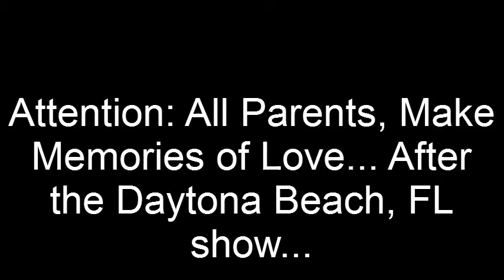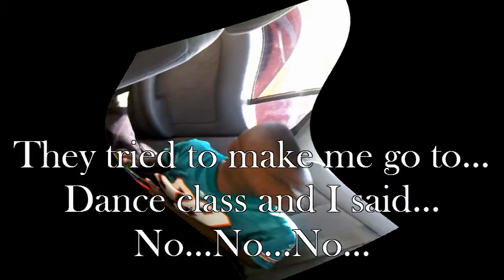Parent Fun- Spotlight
I decided to do this video to show parents to appreciate the time they have with their children. On 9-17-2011 I performed in Daytona, FL and though, I was invited to attend an after party, but instead..., I enjoyed having fun with my son. :-)